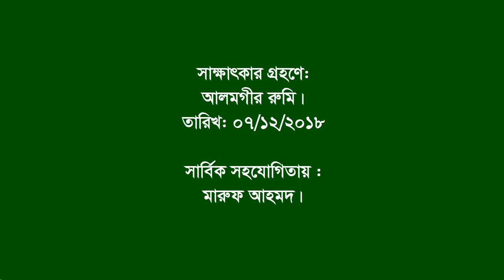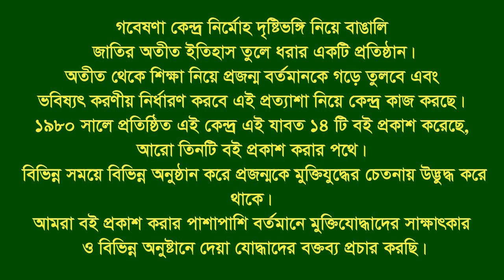Interview of Solaiman Hossain । Sohrab Hossain, । S/0 matyr Abdul Mojid । Roumari ।। Kurigram